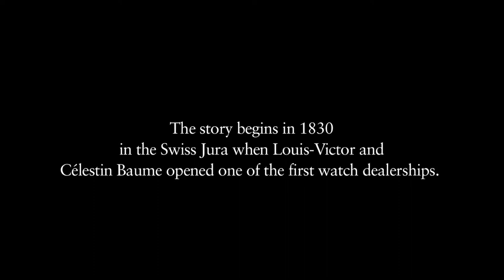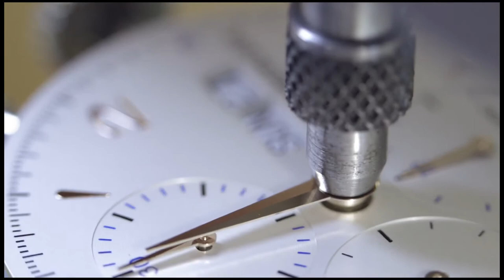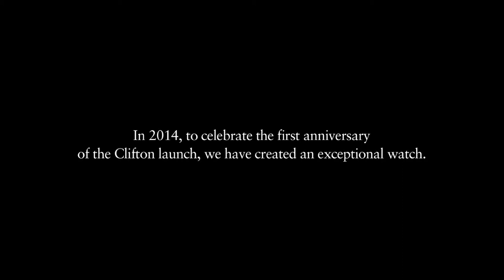Baume & Mercier Watchmaking Expertise since 1830